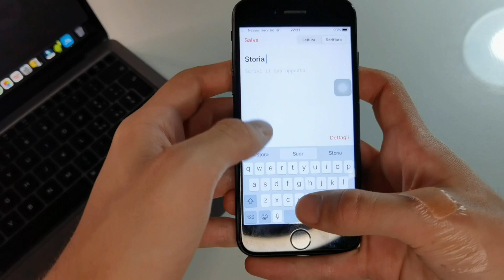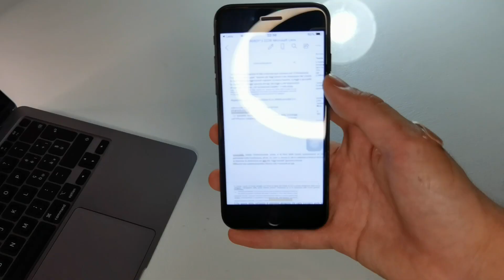5 APP GRATIS CHE OGNI STUDENTE DEVE AVERE ( SCUOLA )📚 - iOS & Andoird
Ecco 5 app utilissime per la scuola che ogni studente dovrebbe avere sul proprio telefono!
Tutte sono disponibili, anche se in versione alternativa, sia per iOS e sia per Android

Nome delle applicazioni:
1. Photomath
2. Diario Smart
3. Skuola.net
4. Xmind (iOS) / Mimind (Android)
5.Office lens

Indice:
00:00 Intro
00:13 Photomath
00:30 Diario Smart
00:48 Skuola.net
01:07 XMind
01:22 Office Lens
01:42 Outro